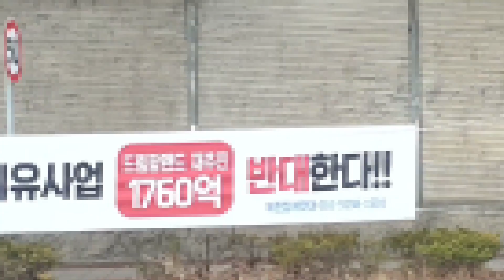제천시 의림지뜰 비행장 수천억 빚더미 위협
관광관광하면서 제천시가 의림지뜰을 개발하고 비행장을 매입후 공원을 조성한다는 계획을 밀어부치고 있는 가운데 의림지뜰 1700억 비행장은 800억까지 들어갈수 있을 것으로 전망됩니다

이미 의림지뜰은 800억정도를 들여 땅을 매입하고 있으며 나머지 900억정도는 관광개발을 한다는 것으로 기후티핑포인트 6년이내에 여름철 두배넘는 집중호우 섭씨 40도 이상 폭염 겨울철 영하 20도 혹한에 돈낭비 쑥대밭이 될것이라는 지적입니다

이에 따라 이천억대 예산을 쏟아부우며 예산부족으로 초고령화 시대 노인복지는 물론 미래 청년세대들에게 막대한 빚더미를 물려줄것으로 전현직 시장 국회의원 시의원 공무원 등 역사적 책임을 물어야 할때입니다

비행장은 공시지가가 300억정도 인데 실제 매입가격은 500억정도 할 것으로 전액 시비로 매입해 재정이 휘청거리면 기본적 인프라 관리도 못할것으로 분석됩니다

여기에 공원 조성을 하게 되면 최소 300억은 추가로 들어갈것으로 보이지만 인건비 원자재 상승에 추가비용 더들어가고 하도급으로 공사를 하게되면 공사효과는 반감 될 것으로 전망됩니다